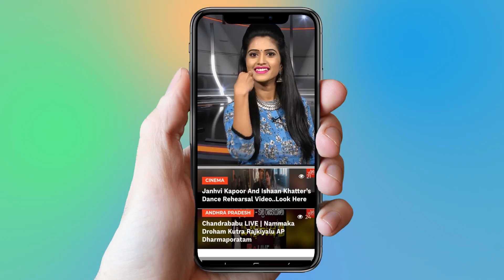Sivaji Raja Emotional Speech At Kallu Movie 30 Years Celebration Press Meet | Tollywood |CineTalkies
Sivaji Raja Emotional Speech At Kallu Movie 30 Years Celebration Press Meet,

Kallu Movie 30 Years Celebrations Press Meet,
 Srikanth, Sivaji Raja, Uttej .

Kallu Movie 30 Years Celebrations ,
Kallu (English: Eyes) is a 1988 Telugu neo realistic film based on the lives of blind people, written by Gollapudi Maruti Rao and directed by M. V. Raghu. The film won the state Nandi Award for Best Feature Film (bronze), Nandi Award for Best First Film of a Director, and Filmfare Award for Best Director – Telugu. The film was showcased at the Indian panorama section of the International Film Festival of India. The film has garnered thirty awards and has garnered special mention from the CBFC Jury.

Surabhi.